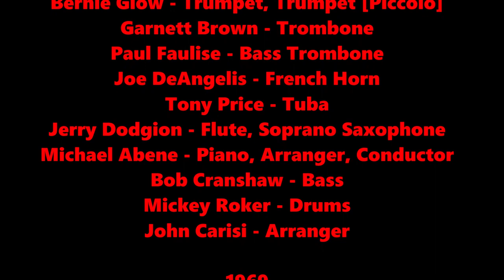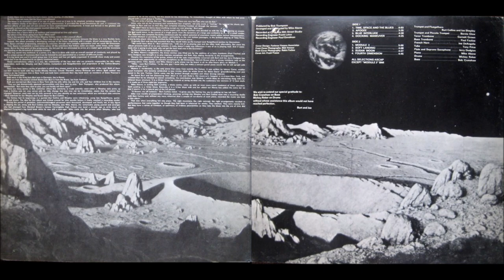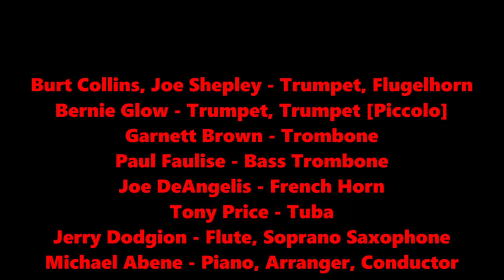Blue Interlude - Collins/Shepley Galaxy